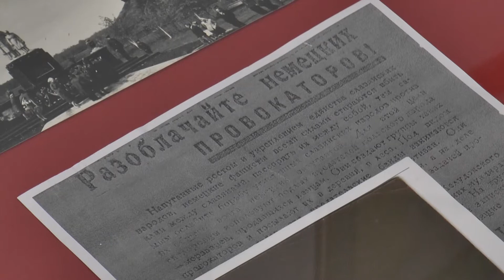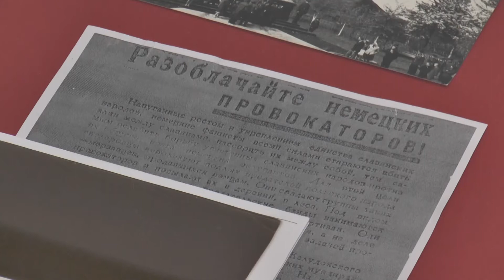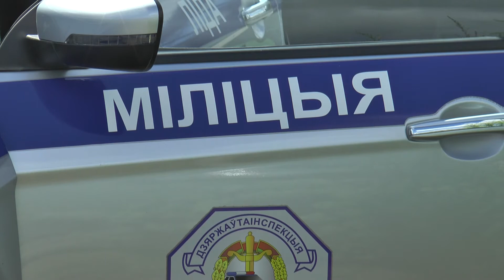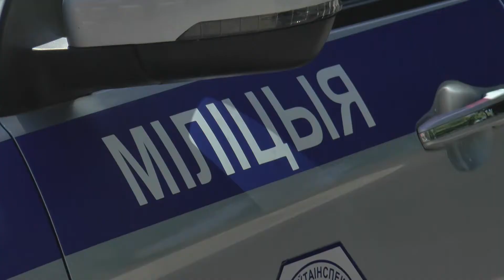"События" 03.08.22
С Лидией Позняк

В выпуске:
00:00. Начало
0:47. В школе Лиды задержан учитель-насильник
2:02. Новые доказательства геноцида белорусов переданы в Лидский музей
5:35. В Лиде произошел пожар в двухквартирном жилом доме
5:53. Уборочная кампания на Лидчине под контролем милиции
11:40. Фестиваль «Benz party» приглашает!